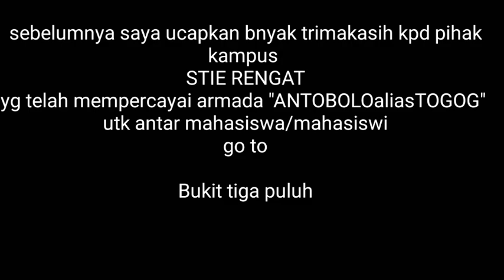Wouww..samTogog dapat sewa mahasiswi cakep //STIE Indra Giri Rengat